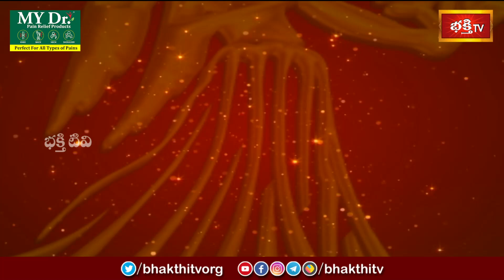భక్తి టీవీ దినఫలం | 06th Jan 2024 | DailyHoroscope by Sri Rayaprolu MallikarjunaSarma | Bhakthi TV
భక్తి టీవీ దినఫలం | 06th Jan 2024 | Daily Horoscope by Sri Rayaprolu Mallikarjuna Sarma | Bhakthi TV

1. ఈ శివుడి పాట మీ ఇంటికి సిరిసంపదలను తెస్తుంది
2. Lord Shiva Most Popular Song
3. Samba Sada Shiva Song
4. Kalabhairava Ashtakam (కాలభైరవ అష్టకం)
6. కార్తిక మాసంలో తప్పక వినాల్సిన పాట

【♟】 KOTI DEEPOTSAVAM ALL VIDEOS :
1. Speeches at Koti Deepotsavam
2. Specials at Koti Deepotsavam | Bhakthi TV
3. Pravachanalu at Koti Deepotsavam